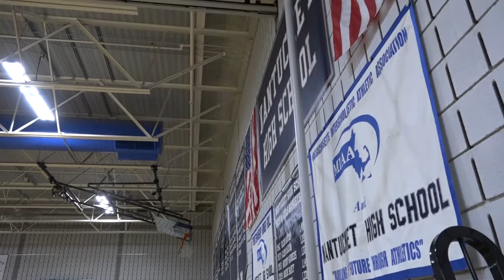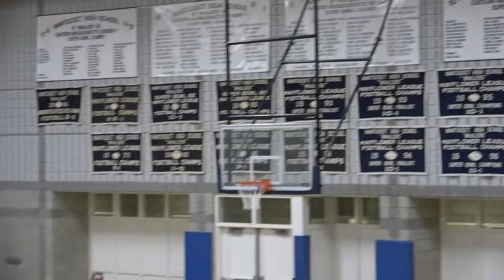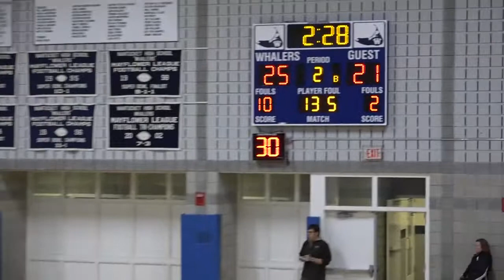GirlsBasketball Faltmouth12 13 17 1sthalf